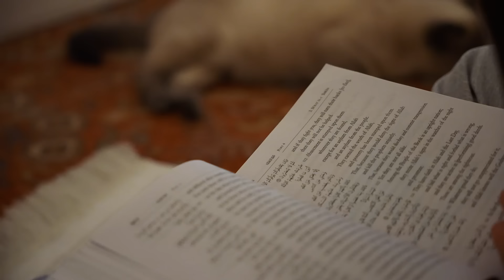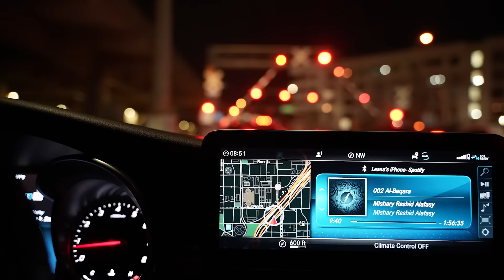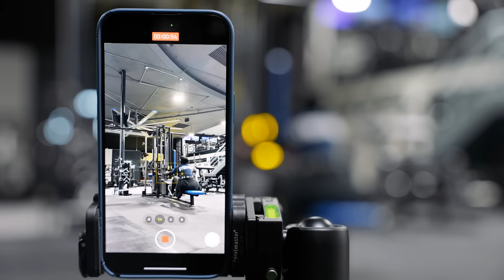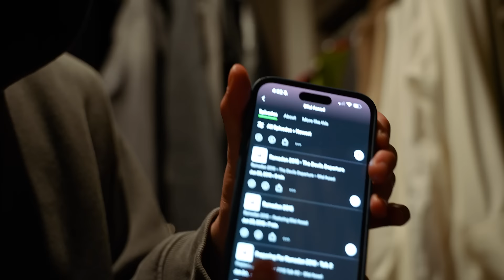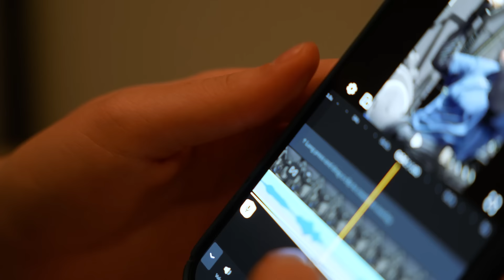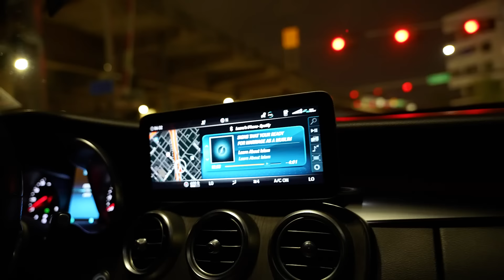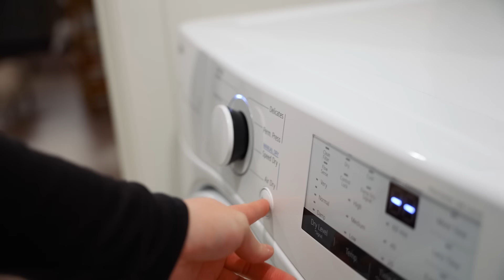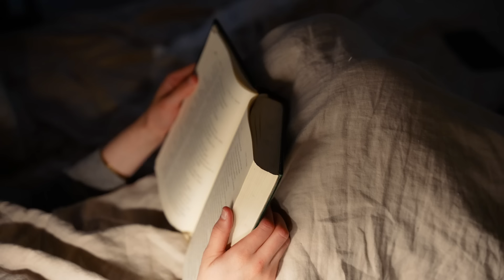ramadan day vlog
I hope you enjoy the video and leave in the comments what you would like to see.

Leana 🤍